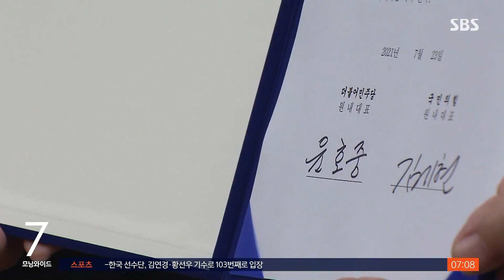국민 88% 지원금 25만 원…"1인 · 맞벌이 가구 추가" / SBS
5번째 재난지원금과 소상공인 지원 방안 등이 담긴 추경안이 오늘(24일) 새벽 국회를 통과했습니다. 여야는 1년 넘게 줄다리기하던 상임위원장 재배분 문제도 매듭지었습니다.
유수환 기자의 보도입니다.